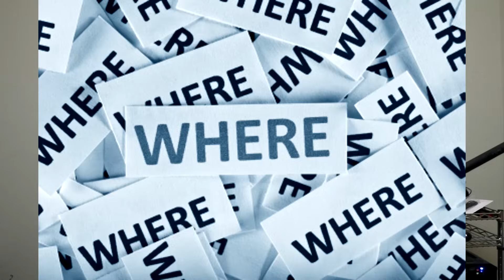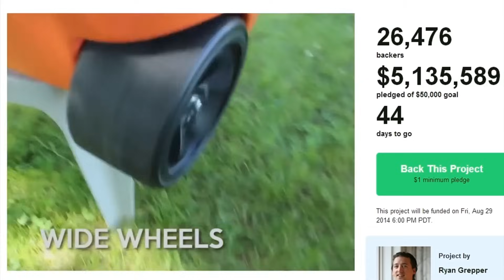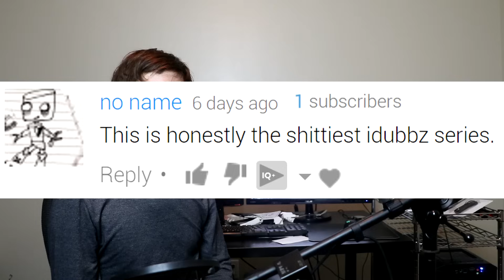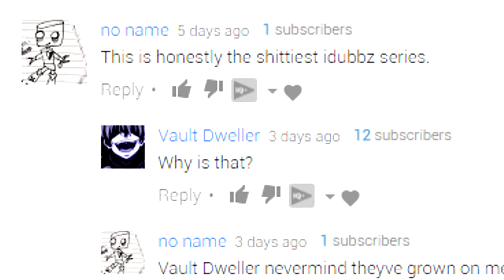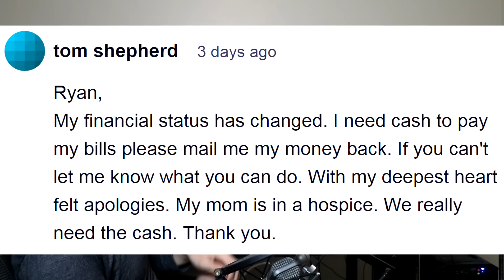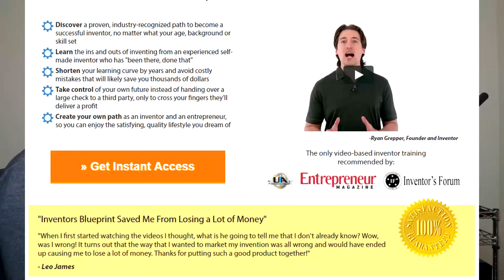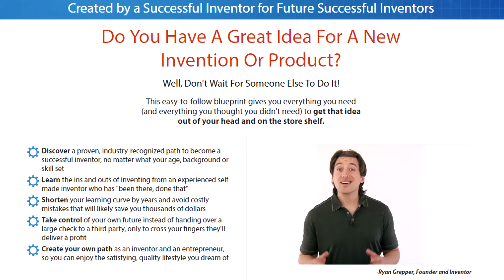Coolest Cooler - Where are they NOW?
I hope you guys like this idea. Either way, different stuff coming. Then more of the same. Considering bringing back bad unboxing...